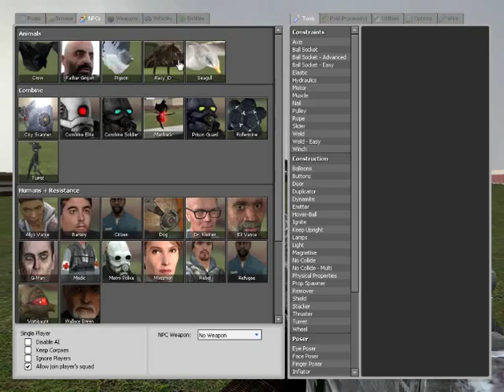Gmod 11: Tyrannosaurus Rex (segunda parte, second part)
Segundo video de Tyrannosaurus Rex, mucho mejor, y el final, es un super final!
Second video of Tyrannosaurus Rex, much better, and the end is a super final!
By: Abel Madrona Antón